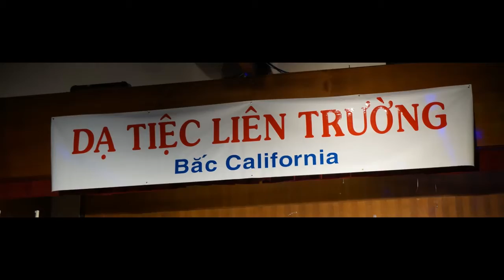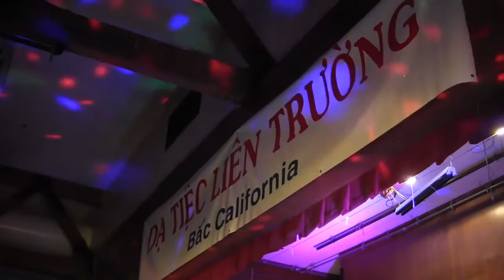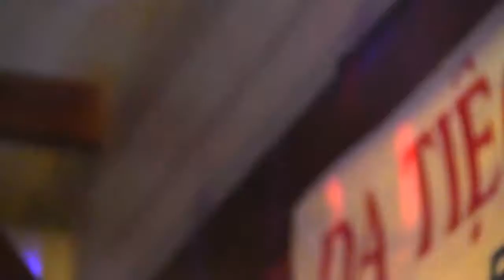Dạ Tiệc Liên Trường - Đơn Ca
Mai Hương:  Anh Còn Nợ Em
Kiều Liên: Đừng Anh Nhé
Tony Kim: Bài Tango Cho Em
06/06/2015